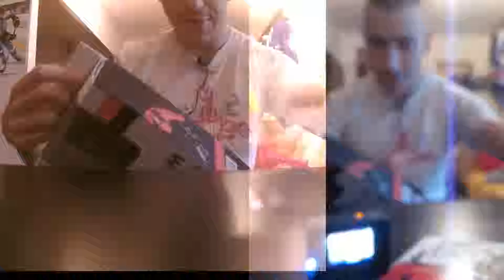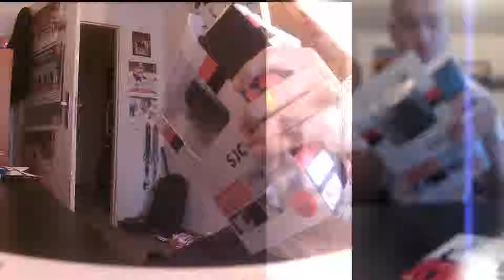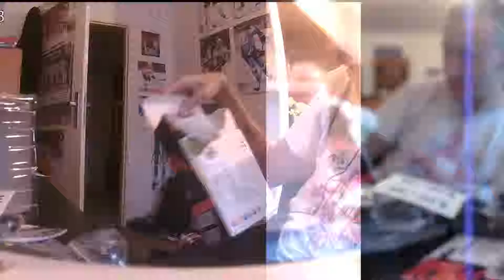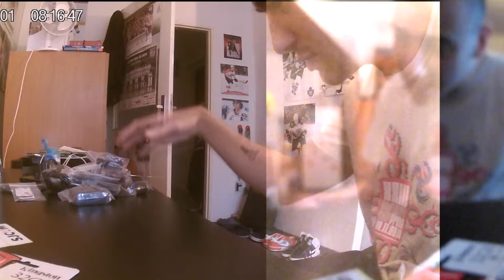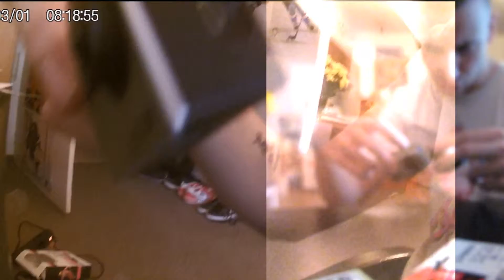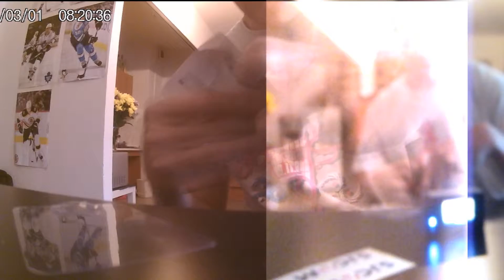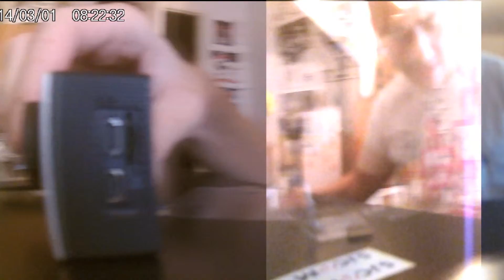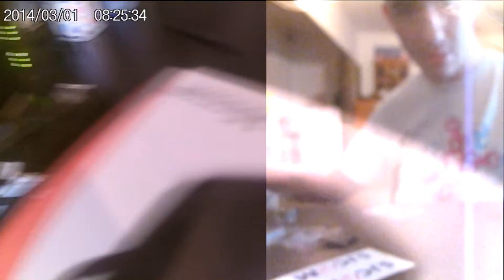Něco jako unboxing 2